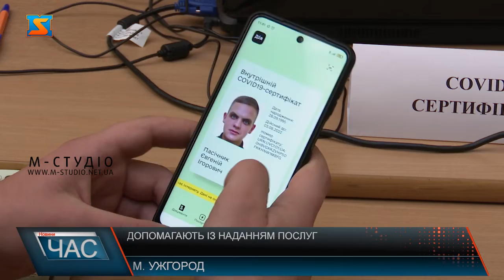Допомагають із наданням послуг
На Закарпатті запрацювали центри допомоги "Дія" на території пунктів вакцинації. Там краяни можуть звернутися по допомогу у вирішенні найпоширеніших проблемних питань, які пов'язані із роботою додатку та вакцинації. На Закарпатті продовжують працювати пункти допомоги з отримання СOVID-сертифікатів у Мукачеві, Хусті та Ужгороді. Їх створили задля того, аби допомогти людям розібратися із найпоширенішими проблемами, які можуть виникати при користуванні за стосунком. Запрацювали вони завдяки спільних домовленостей Мінцифри та керівництва Закарпатської ОДА. Функціонують такі осередки у Центрах вакцинації у будні з 10:00 до 15:00. Олександр Пацкан каже, що обирали місцерозташування виходячи з того, де люди найбільш вакцинуються. У майбутньому такі пункти допомоги у області будуть розширюватися.